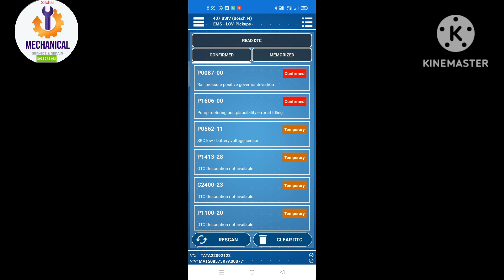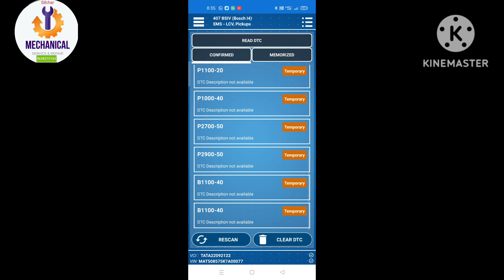TATA 1109BS-IV . Starting Problem and Black Smoke Problem. P0087-00 and P1606-00..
TATA 1109BS-IV . Starting Problem and Black Smoke Problem. P0087-00 and P1606-00.. Tata#automobile#mechanic#tata